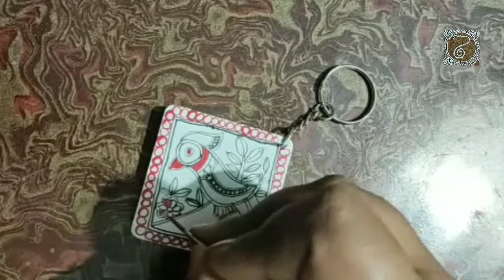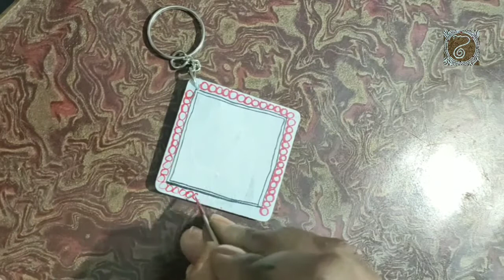PARROT| EASY MADHUBANI PAINTING FOR BEGINNERS| MITHILA ART| मिथिला चित्रकला| मधुबनी पेंटिंग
Mini series: 4
सुग्गा (parrot)